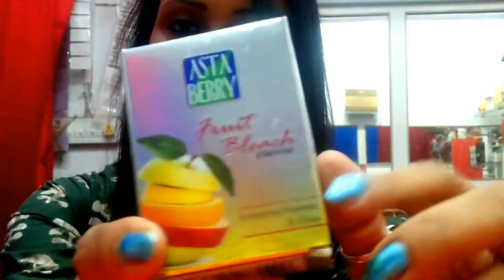Asta Berry Bleach \Review in hindi